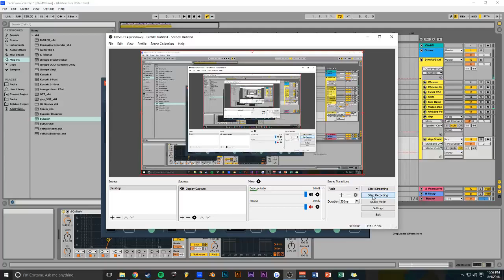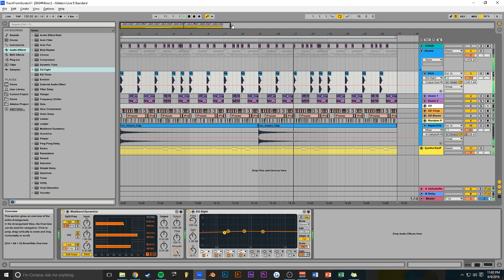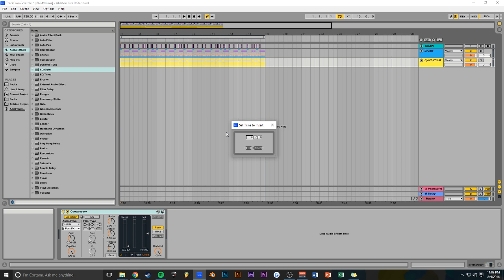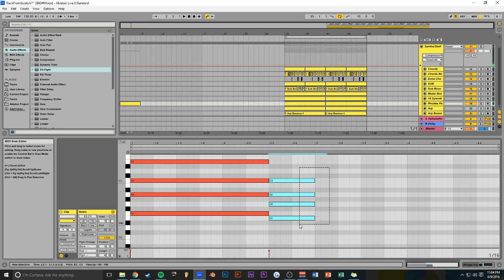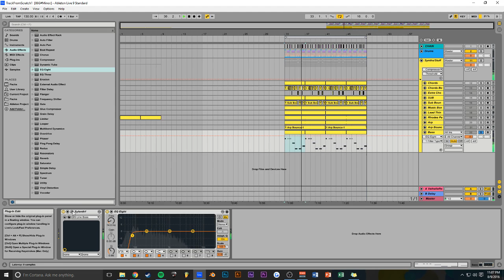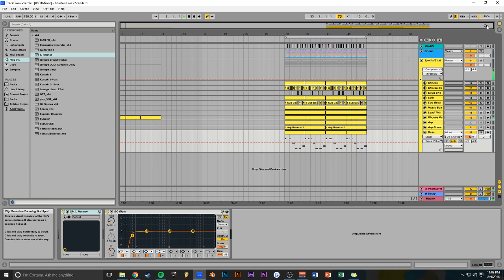Fast IDM in Ableton (Track From Scratch Part 2.5)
Thought I was going to work on it but got really tired...